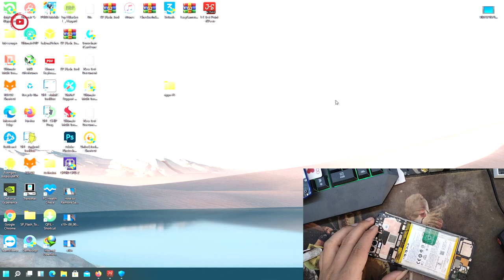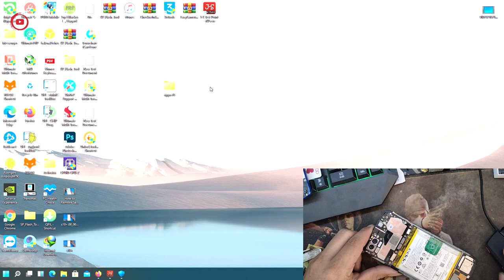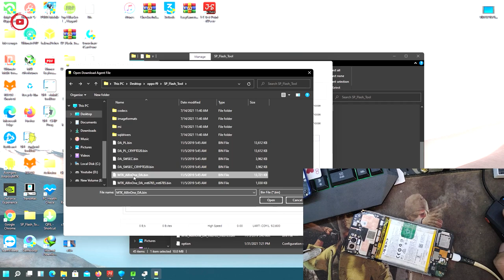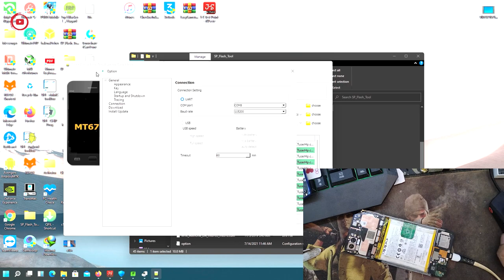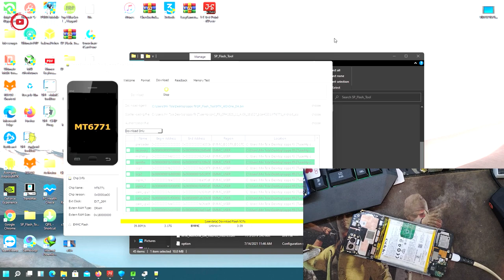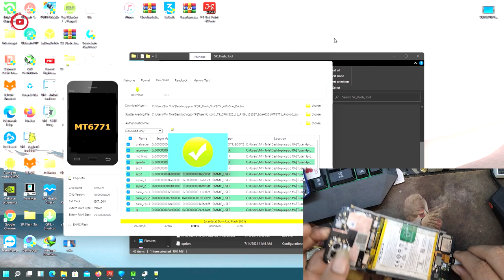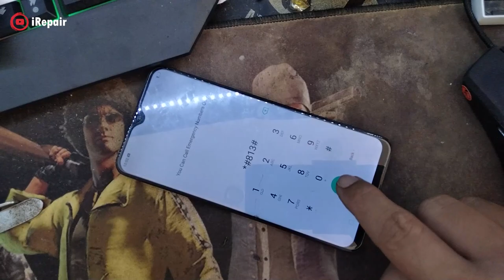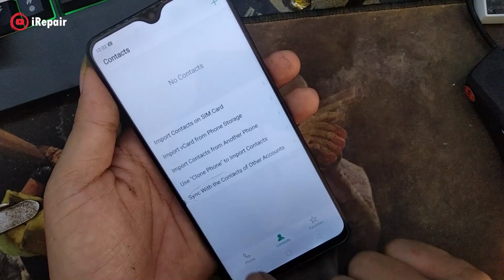Oppo F9 CPH1823 Dead boot repair After Flash with sp flash tool